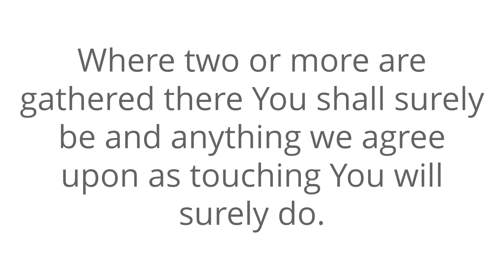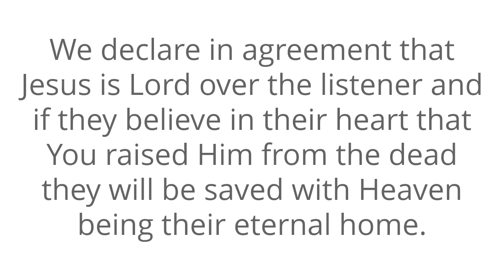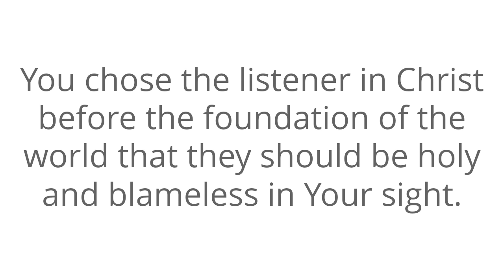Prayer For Forgiveness Of Sins, Renewal, and Repentance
Welcome To The Prayer For Forgiveness, Renewal, and Repentance

All I ask you to do is to agree with me as we seek our Heavenly Father.

Speak it daily or listen to this video over and over again and allow the Word of God concerning forgiveness, renewal, and repentance of sins to reach deep into your spirit.

The Bible says that if there is any unforgiveness that it should be dealt with before praying.

Therefore we release any anger, bad feelings, resentment or any other wrong attitude before You now...

We declare in agreement that Jesus is Lord over the listener and if they believe in their heart that You raised Him from the dead they will be saved with Heaven being their eternal home.

We receive it Father and praise You.

Help the listener’s unbelief.

Their slate is wiped clean right now.

In the face of any feeling of guilt and unworthiness, the listener receives their forgiveness.

The guilt is leaving and the sin is removed because of Your love for them.

You have forgiven their sins.

It is not about what they do or don’t do, it is by grace through faith that they have forgiveness.

They cannot earn it but You have freely given forgiveness to them because they asked!

Renew them right now by Your Spirit...

Thanks be to You.

Thank You for forgiving them and absolving them of all guilt.

They are more than conquerors through the blood of Jesus.

They are set free from the past in Jesus Name.

Amen.

00:00 A powerful prayer for forgiveness of sins, renewal, and repentance.
00:36 Release any unforgiveness before you pray.
00:45 Release and forgive those who have wronged you.
00:54 God will forgive and cleanse you when you ask.
00:59 God forgives you.
01:06 Humbly approach God's throne for grace and mercy.
01:11 Forgive yourself and let go of the past.
01:22 Praise God that He has forgiven you through Christ Jesus.
01:26 Your slate has been wiped clean.
01:34 Guilt is leaving.
01:40 You are blessed because God is good.
01:45 You are forgiven by grace through faith alone.
01:58 Receive God's refreshing.
02:09 God has chosen you to be holy and blameless.
02:18 In Jesus you have redemption and salvation.
02:32 You are a child of God if Jesus is in your heart.
02:37 Thank God for forgiving you.
02:44 You are set free from your past.
02:51 In Jesus Name, amen.